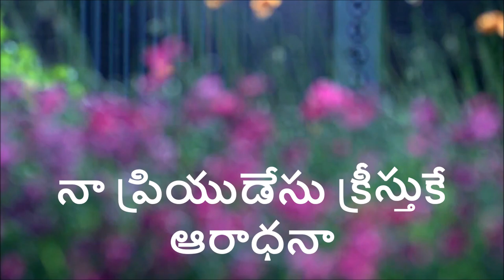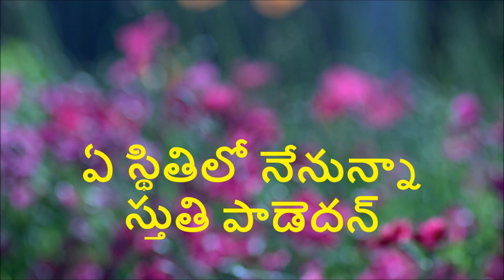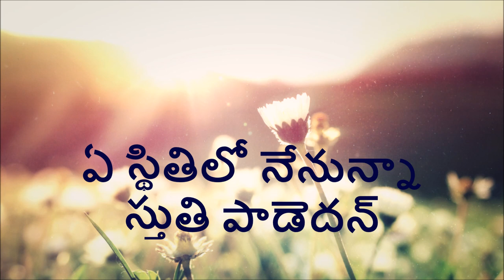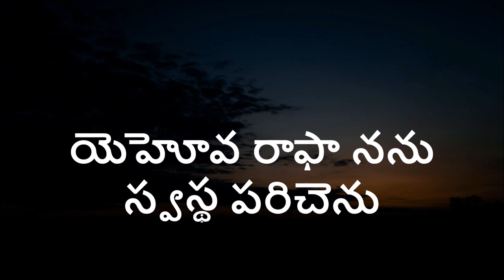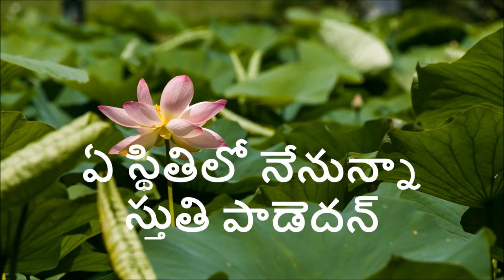Ae Samayamandainaa |lyrics|Latest New Telugu Christian Worship Song 2017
Telugu Christian Song ఏ సమయమందైనా